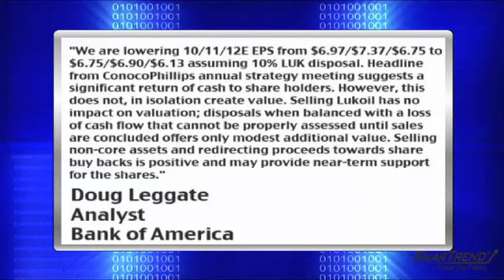Analyst Insight: Bank of America Cuts ConocoPhillips Estimates on Lukoil Disposal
Bank of America equity research lowered it's 2010, 2011 and 2012 EPS estimates on ConocoPhillips (NYSE:COP) citing the company's Lukoil disposal.

BofA analyst Doug Leggate said, "We are lowering 10/11/12E EPS from $6.97/$7.37/$6.75 to $6.75/$6.90/$6.13 assuming 10% LUK disposal. Headline from ConocoPhillips annual strategy meeting suggests a significant return of cash to share holders. However, this does not, in isolation create value. Selling Lukoil has no impact on valuation; disposals when balanced with a loss of cash flow that cannot be properly assessed until sales are concluded offers only modest additional value. Selling non-core assets and redirecting proceeds towards share buy backs is positive and may provide near-term support for the shares."

Bank of America currently rates ConocoPhillips at Underperform.